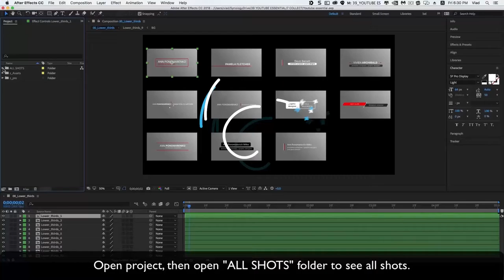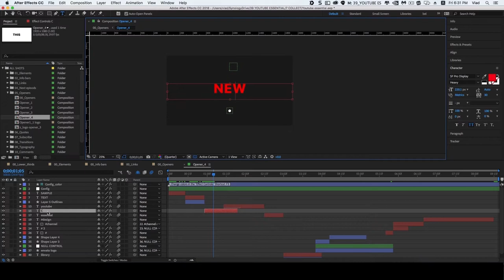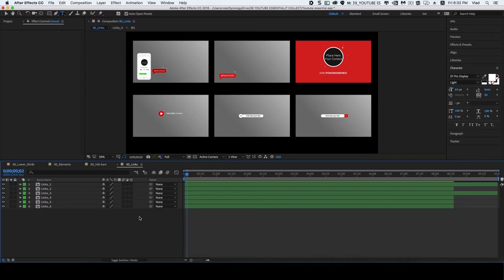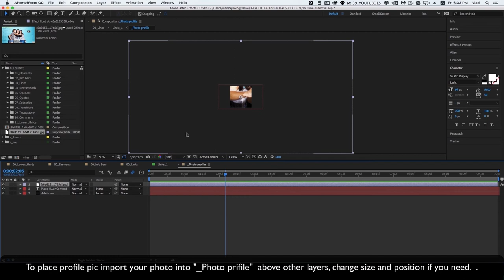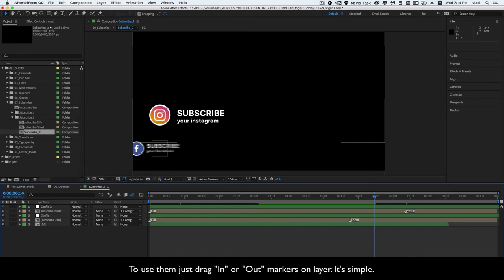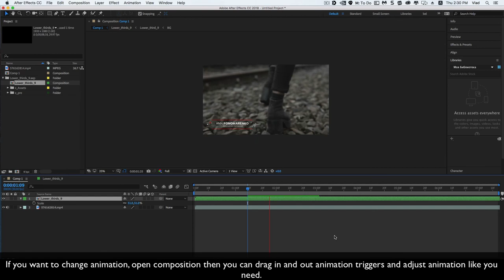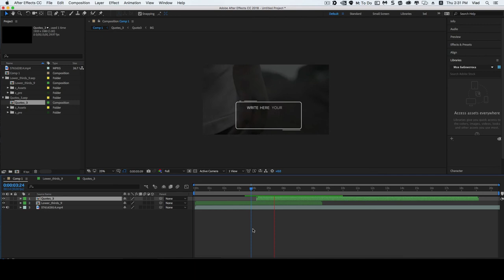After Effects - How to edit - Youtube Essential Graphics Library v2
ALREADY UPDATED TO 5-TH VERSION💎

Hey, YouTubers! We’ve prepared for you a big channel design pack which contains more than 230 elements and makes your content look more professional!

Our bestseller is a number one item and now available for After Effects, Premiere Pro, Final Cut and even Davinci Resolve. All parameters could be edited in a few minutes. Adjust colors so they match your identity and all that is left for you is to shoot your video!

FEATURES:
- 230+ elements and Sound FX
- Tutorials Included
- Fast Rendering & Alpha IN/OUT
- Demo Version
- Also Available for Pr, FCPX and Davinci Resolve

It’s a good chance for any vlogger to make YouTube channel stylish and unforgettable. This YouTube design pack will save your time so you can focus on the content!